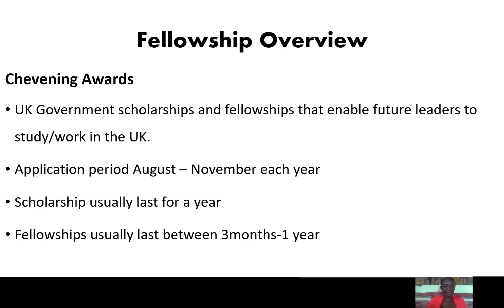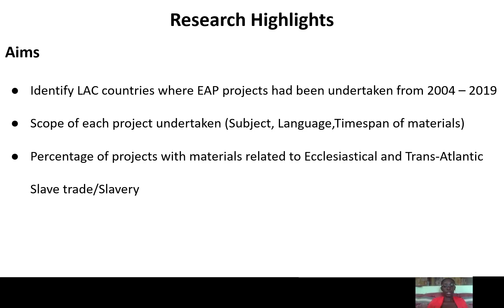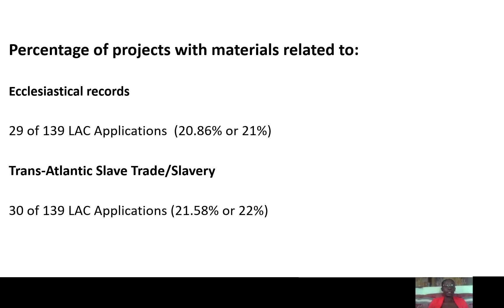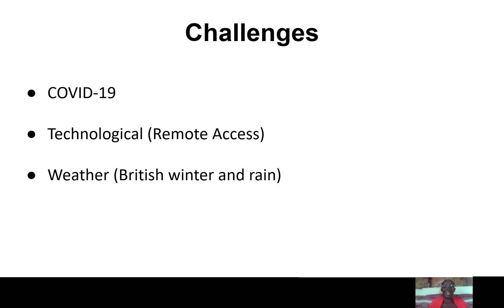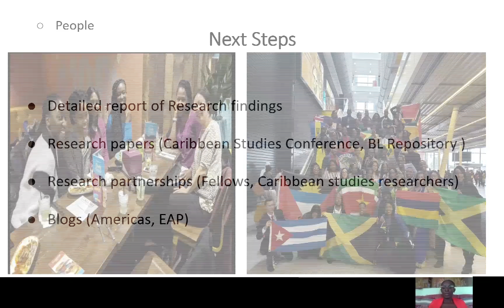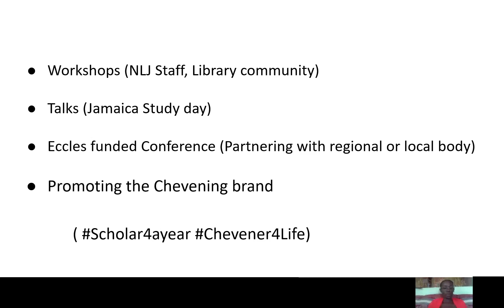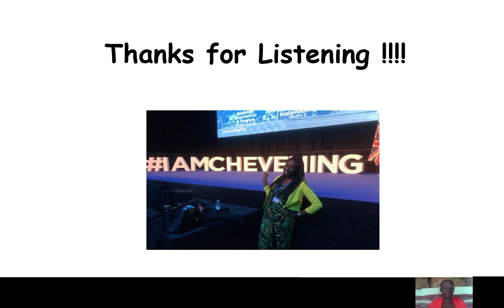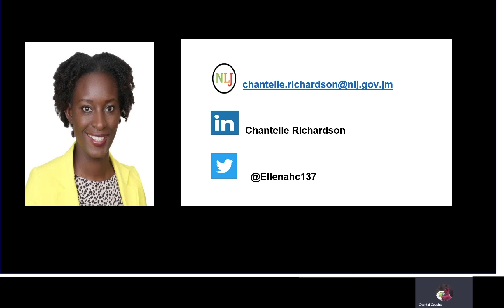Building Bridges Not Walls: My Chevening British Library Journey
Chantelle Richardson, Librarian at the National Library of Jamaica, had the opportunity to enhance her knowledge while indulging in the culture of the United Kingdom after spending a year as a Chevening Fellowship Awardee at the British Library of Jamaica.
Here is her story titled "Building Bridges Not Walls: My Chevening British Library Journey", where she shares her experiences, lessons, information on the Chevening Fellowship, along with the sights she enjoyed.